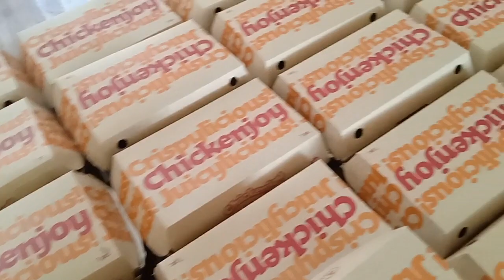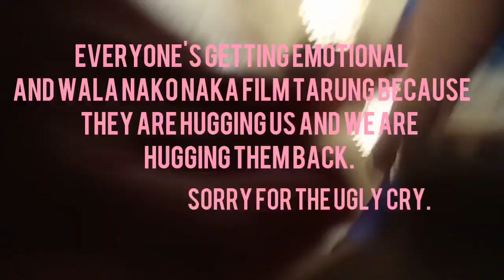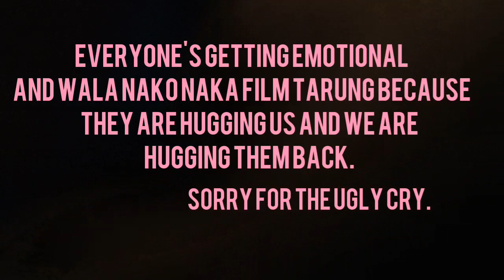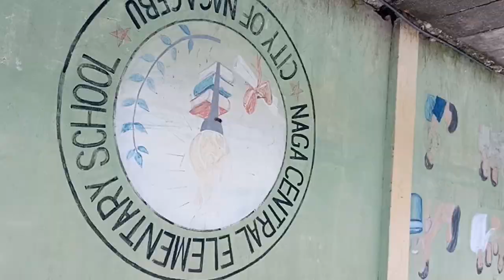Naga Central School Gift Giving ❣️ | Lyrz Diaries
To new bibs, welcome to the club! Thank you for stopping by and watching my Vlogs.